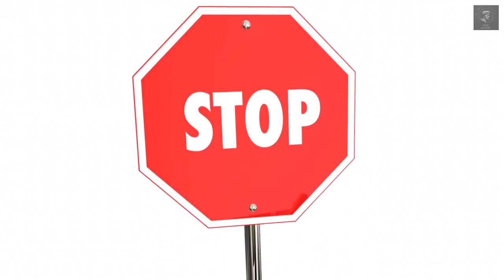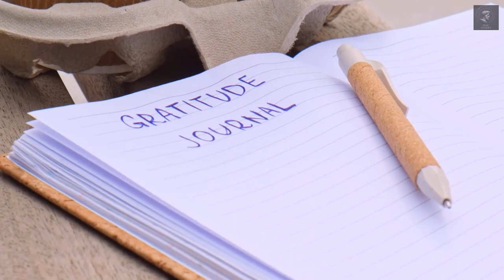Stoic Practices for Cultivating Appreciation and Joy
Explore Stoic practices for cultivating appreciation and joy in our lives. Discover how ancient wisdom can help us shift our mindset, embrace gratitude, and find moments of joy even in challenging times. Join us on this journey of Stoic-inspired strategies to enhance well-being and bring more appreciation and joy into our daily lives.